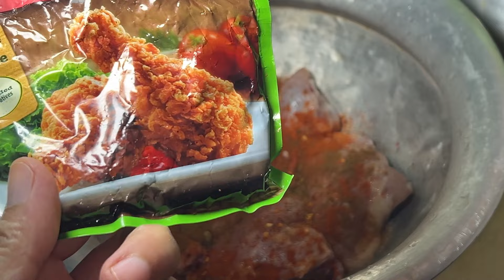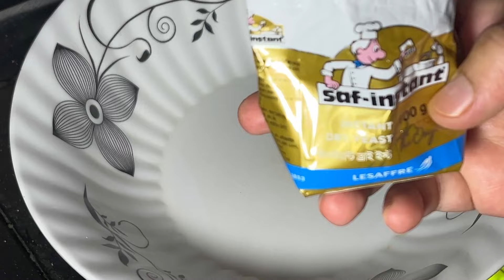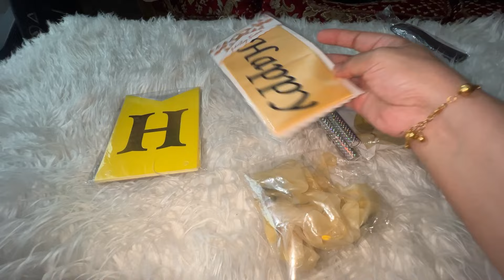প্রতি বছর এই দিনটার অপেক্ষায় থাকি নিজ হাতে আয়োজন করলাম সব || কস্ট হলেও ভালো লাগে